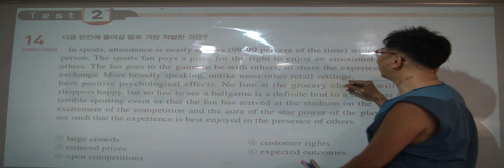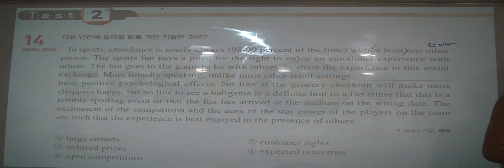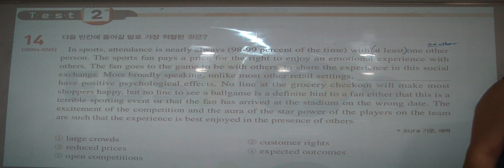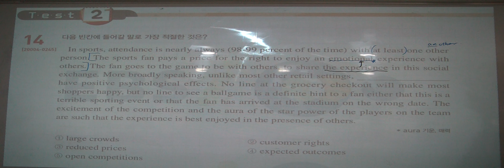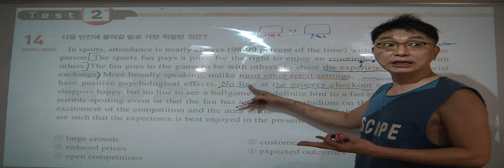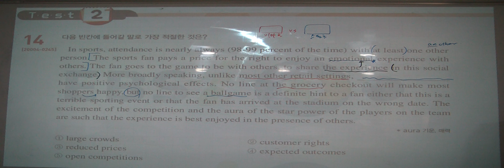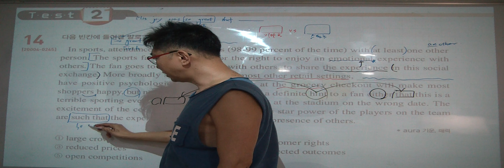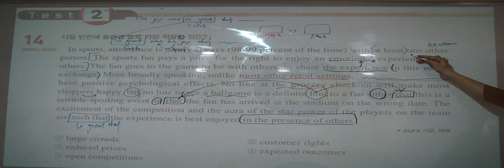특례영어 하지석쌤의 2021 수능특강 TEST 2강 14번